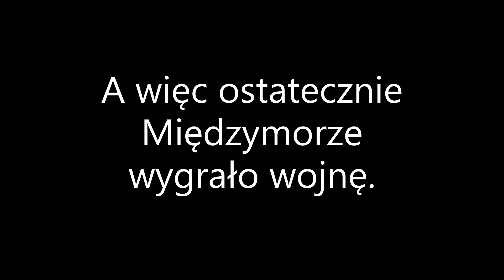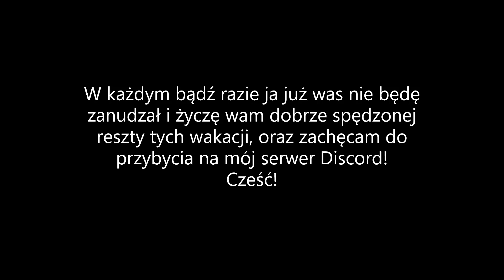AHE 1921 || Co gdyby Polska utworzyła Międzymorze? || Odcinek 7 (2/2 FINAŁU)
miłego oglądania! :]
czas tworzenia: około 20 H (nie licząc przerw, ani niczego innego)
-460 klatki
-film w pełni mojego autorstwa